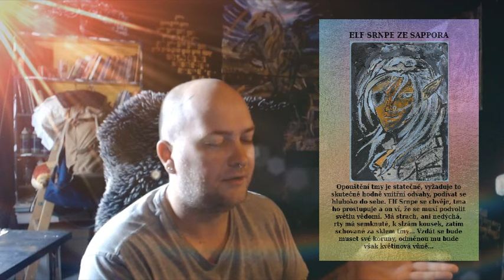Kartopád Tiorovaen #5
ZDE SI MŮŽETE KOUPIT MÉ KNIHY V ČESKÉM JAZYCE:
ZDE SI MŮŽETE KOUPIT MÉ KNIHY V ANGLICKÉM JAZYCE: